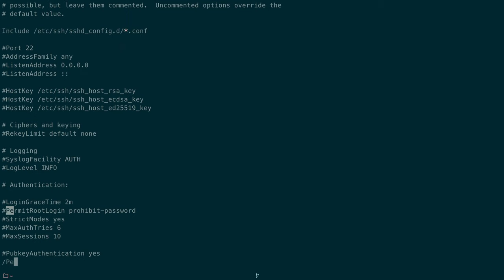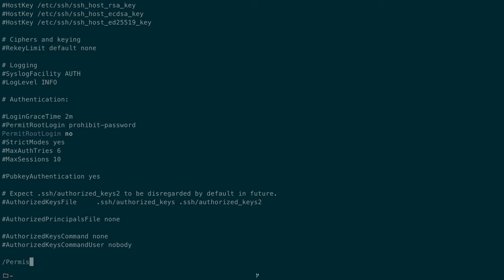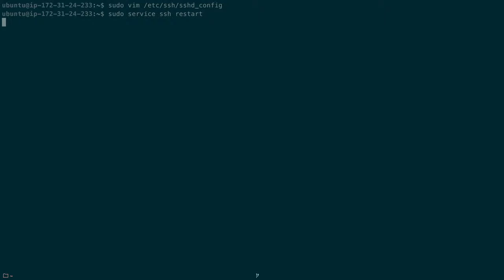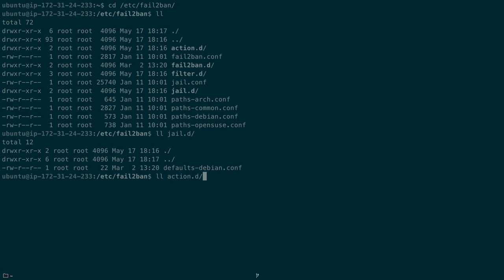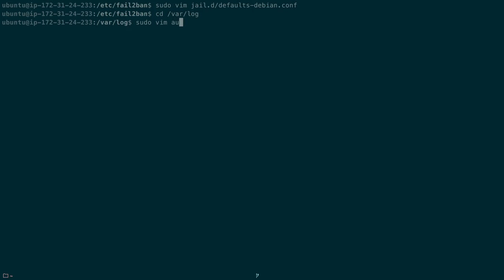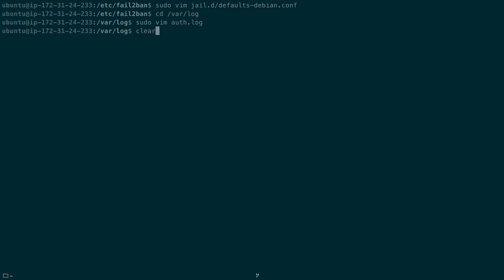Secure SSH Setup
Configure SSH security on Ubuntu 20.04 Focal.